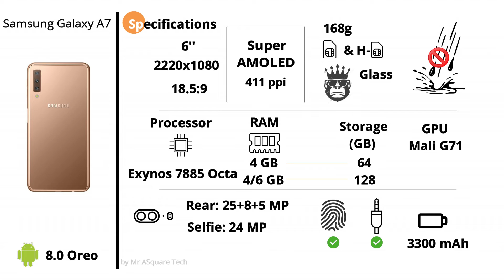Samsung Galaxy A7 2018 phone Specifications, Launch date and Price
. Hi There.!!!

In this video, we will show you Samsung Galaxy A7 2018 Specifications under a minute.

We are featuring 'Quick Specifications' videos with wonderful pictorial representation. We are calling this series as ‘Quick Specs’. Please support us. We will post 4K videos very soon

Please watch and enjoy Samsung Galaxy A7 Full Phone Specification video.

Samsung Galaxy A7 2018 Announced on: September, 2018
Samsung Galaxy A7 2018 Available from: October, 2018
Samsung Galaxy A7 2018 price in India is:
6 RAM + 128 GB: 28990/-
4 RAM + 64 GB: 23990/-

Wanna play Game(SAW’man voice)?

or

/*Mr ASquare Tech here. .*/